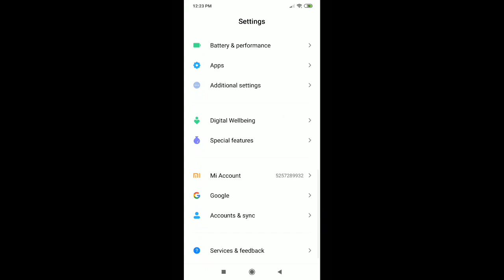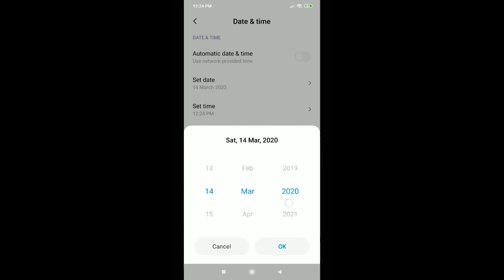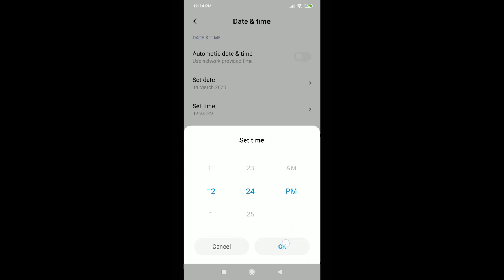How to change date and time in Redmi note 9 Pro mobile me date and time ko kaise change